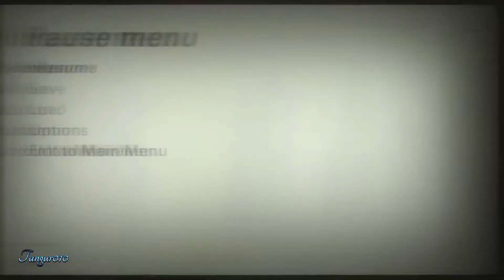Wolfenstein 2 Part 4 Ps4 PRO (Road to 100 Subs)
This is my  PS4 PRO wolfenstein II walkthrough video. For great gameplay, walkthrough video's,

CAPTURE CARD
i use ELGATO GAME CAPTURE

HEADSET
i use TURTLE BEACH ELITE 800

MICROPHONE
i use AUDIO-TECHNICA AT2020USB

EDITING
i use SONY VEGAS PRO

WEBCAM
i use LOGITECH C920 HD PRO WEBCAM

MONITOR
i use LG